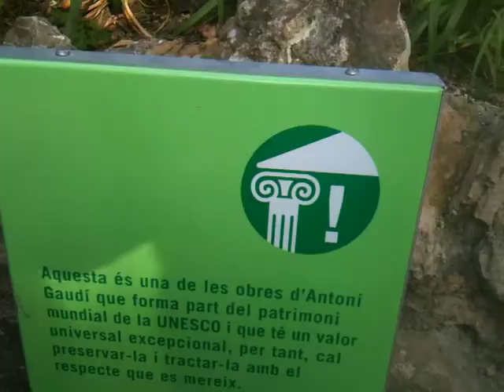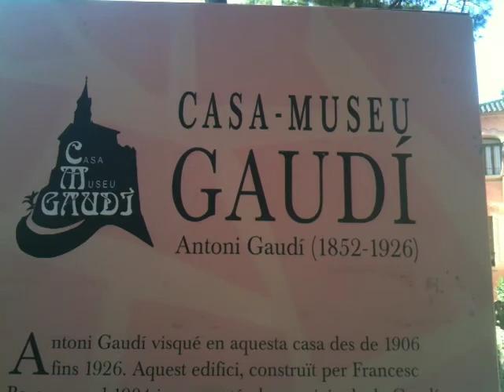グエル公園 ガウディの住んだモデルハウス